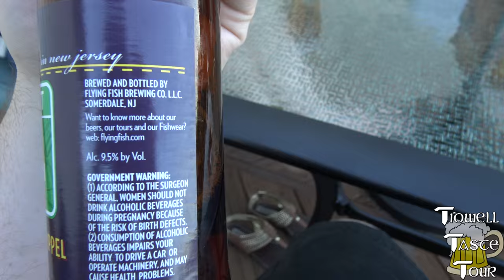Flying Fish Brewing Co. Exit 4 American Trippel Ale - 4K UHD